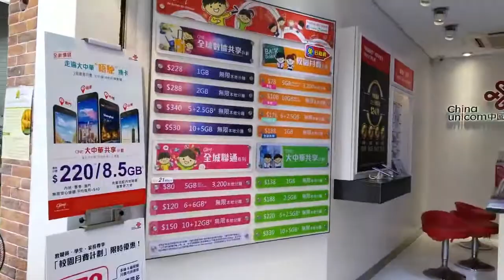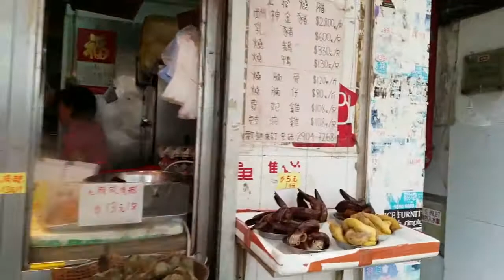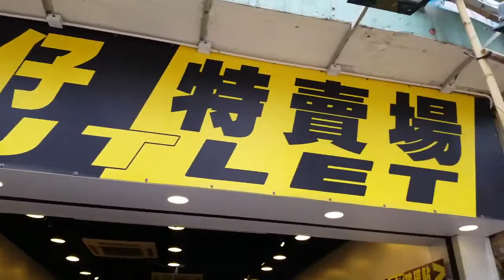DayFox - Kyte High | NCS | Copyright Free Music | 🇭🇰Walking Hong Kong Travel vlog music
Welcome everyone, YouTube channel Travel Hos. We try to broadcast different videos from different places on this channel. We have been publishing informative videos from many parts of the world on this channel. We will try to remove the video as soon as possible.